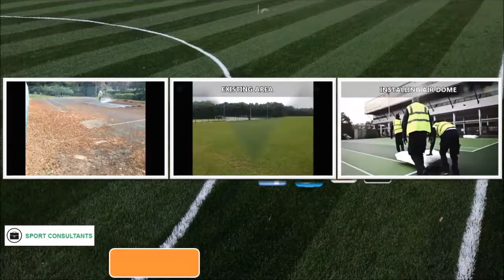Non Slip Tennis Paint Refurbishment Leeds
Non Slip Tennis Paint Refurbishment Leeds is shown to you in this video. This tennis court needed to have some specialist maintenance carried out because it had lost some of its performance characteristics and high playing qualities. Specialists started colour coating the court and this made it have a better slip resistance and look a lot better. To find out more information about tennis court colour coating, make sure you have a look at the link at the top.

We are a professional sports consultancy and we can help guide your facility in the right direction with refurbishments and even funding. The tennis court has had a refurbishment by applying non slip paint to the pitch. If you'd like to read more about the services which we provide, make sure you have a look at our

There is a good playlist which I highly recommend you have a look it will show you different tennis court repairs which have been carried out in the UK on a range of different surfaces and facilities.

Remember to leave a comment in the space provided below and we will reply because we really appreciate it. Could you share and like this video that would be excellent and to watch more of our videos about sport surfaces, such as football, tennis, netball, basketball and hockey, please subscribe to our channel